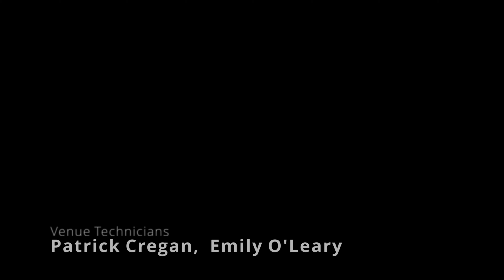Julianne Quirke : BA in Popular Music, Live@UnionQuay Festival 2021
The Band:
• Vocals: Julianne Quirke
• Guitar: Keelan Kenny
• Keys: Hannah Fitzgerald
• Backing Vocals: Leah Hartnett
• Backing Vocals: Grace Wood
• Drums: Ray Carroll
• Bass: Michael Riordan

Audio Mix Engineer: Barry Quealy
Venue Technicians: Patrick Cregan, Emily O'Leary